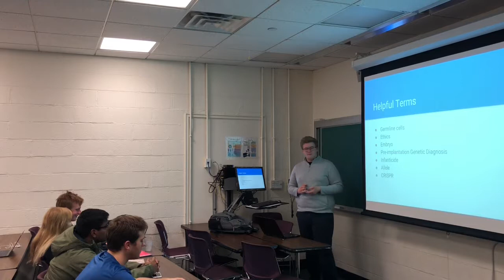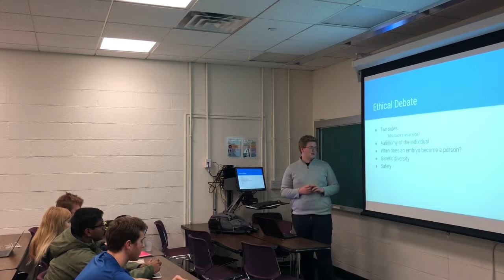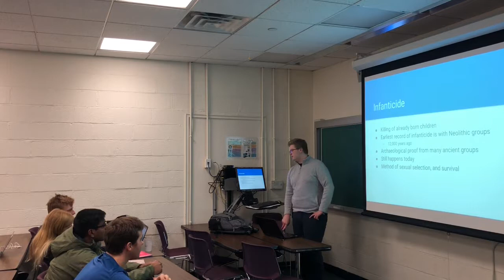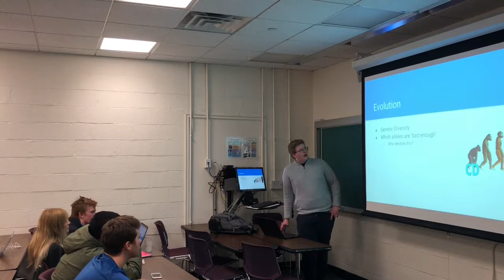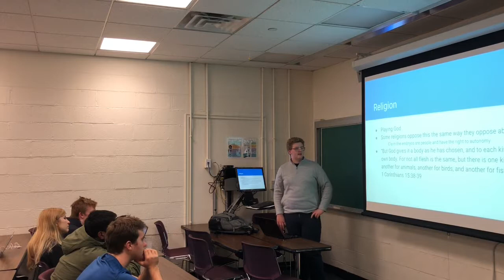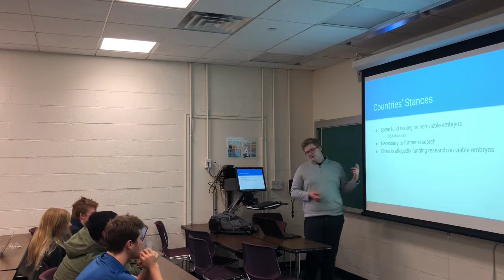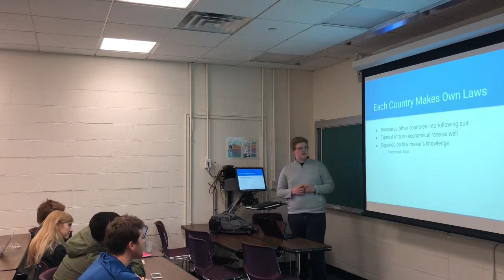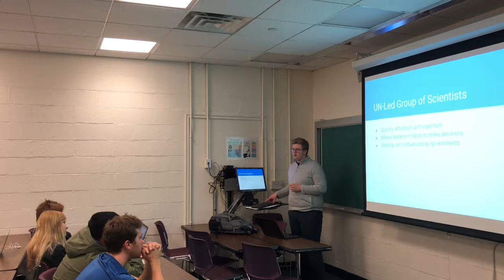Genetic Engineering And Germline Cells